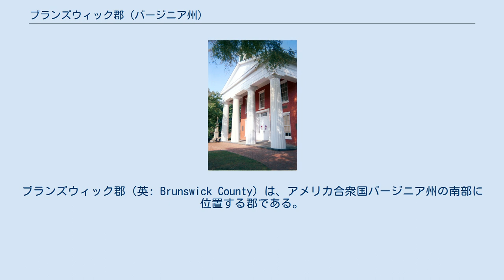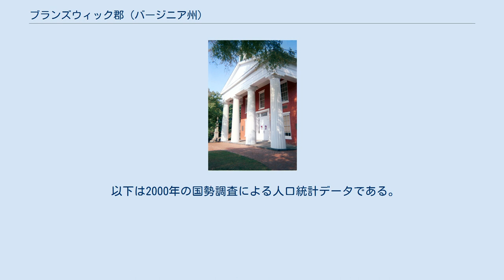ブランズウィック郡 (バージニア州)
ブランズウィック郡（英: Brunswick County）は、アメリカ合衆国バージニア州の南部に位置する郡である。
2010年国勢調査での人口は17,434人であり、2000年の18,419人から5.3%減少した。
郡庁所在地はローレンスビル町（人口1,438人）であり、同郡で人口最大の町でもある。
 ブランズウィック郡となった地域で最初のイングランド人開拓者はクリスタナ砦が運営された4年間（1714年-1718年）に、砦の近くの土地に集まった。
ブランズウィック郡は1720年にプリンスジョージ郡から分離して設立された。
1732年、サリー郡とアイルオブワイト郡から土地の一部が譲渡された。
郡名はドイツのブランズウィック＝リューネバーグ公国から採られており、イギリスのハノーヴァー朝の王がブラウンシュヴァイク＝リューネブルク公を兼ねていたからだった。
 今日のブランズウィック郡は州間高速道路85号線、アメリカ国道1号線、アメリカ国道58号線に分断されている。
植民地時代は奴隷労働力を使ったタバコを栽培しており、ほとんど田園である郡の経済は、南北戦争前に製材など混合された農林業に多様化された。
最南部では綿花が栽培された。
 郡内にはセントポールズ・カレッジ・バージニア校という小さなカレッジがあり、またサウスサイド・バージニア・コミュニティカレッジのキャンパスもある。
フォート・ピケット州軍基地が一部郡内に入っている。
 ブランズウィック郡はブランズウィック・シチューが始められた場所としてよく知られている。
最初のブランズウィック・シチューは、郡の歴史家に拠ると、1828年にアフリカ系アメリカ人シェフ、ジミー・マシューズ、地元民から「アンクル」とも呼ばれた者が創作したとされている。
その話に拠れば、バージニア州議会議員でノットウェイ川沿いマウントドナムのクリード・ハスキンス博士が友人数人を狩猟旅行に連れて行った。
その仲間たちが狩猟を行っている間に、ハスキンスの奴隷のコック、マシューズが夕食のためにリスを捕まえた。
マシューズは大きな鉄鍋で、バターに玉ねぎ、固くなったパン、シーズニングを入れて、リスをゆっくり煮た。
狩猟隊が戻ると、この新しい濃厚な混ぜものを試食するのを躊躇ったが、一口試すとお代わりをするようになった。
 そのときからブランズウィック・シチューは多くの「シチュー・マスター」の手によって調理されるようになった。
秋の収穫シーズンやタバコの加工が終わったときに作られることが多い。
コックは、教会の集まり、土地の資金集め、家族の再会、政治集会のために「バージニアの美食」を大量に作る。
コックが代わり世代が進むと、ジミー・マシューズのブランズウィック・シチューのレシピに様々なバリエーションが加えられた。
リスの代わりに鶏肉が使われ、野菜が加えられた。
 1987年、ブランズウィック工業開発委員会とブランズウィック商工会議所の委員会が、プロの広告会社の助けを得て、郡のバランスの取れた経済成長計画の策定を始めた。
彼らは地元で育ったブランズウィック・シチューをブランドとすることに決めた。
1988年2月22日、リッチモンドの州会議事堂で、ブランズウィックは公式にその経済開発機会の認知度を高める運動を始めた。
ブランズウィック商工会議所とブランズウィック郡は州会議事堂の前庭でブランズウィック・シチュー祭を開催し、議会がブランズウィック郡を「ブランズウィック・シチューの故郷」と宣言する決議案を成立させたことを祝った。
この宣言には、伝統的な南部料理を創作したと主張するジョージア州ブランズウィック市に対する冗談口も含まれていた。
このために「シチュー戦争」と呼ばれるものを始めることになった。
 多くの伝統的レシピの1つでは料理に6ないし7時間を要し、ブランズウィック宣言シチューと改名された。
州会議事堂広場の行事に出すシチュー・マスターに拠れば、良いブランズウィック・シチューはゆっくり調理されねばならず、「シチューの中に箆が真っ直ぐ立つまで煮ること」となっている。
箆が立つと、ブランズウィック・シチューを議員および数百人の州民に配り、その行事は「ブランズウィック・シチューの味...